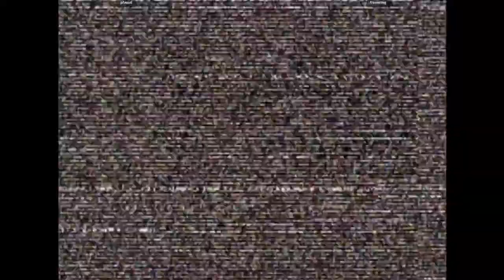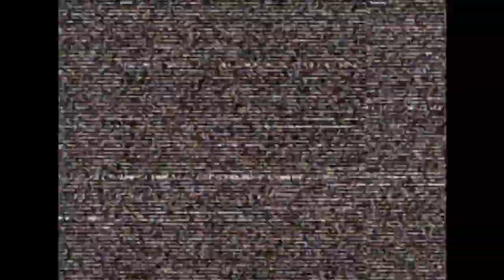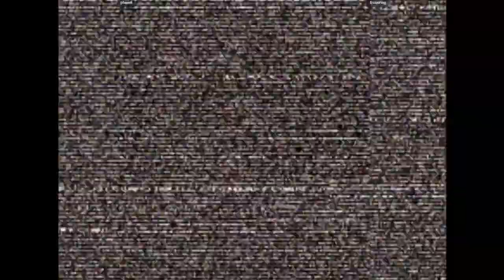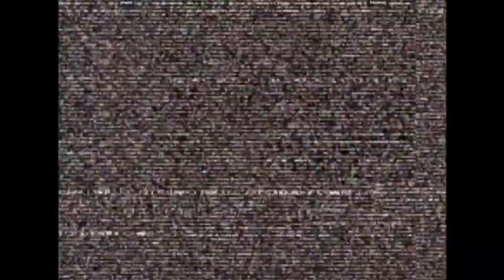CVS2 | pheeel VS frasertag | 🇦🇺🇦🇺 Fightcade Flycast